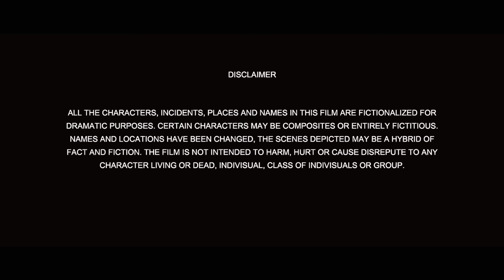Coffee With D | Hindi Full Movie | Sunil Grover, Pankaj Tripathi, Anjana Sukhani | Comedy Movie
Film - Coffee With D
Starcast - Sunil Grover, Pankaj Tripathi, Anjana Sukhani, Dipannita Sharma, Zakir Hussain, Rajesh Sharma
Director - Vindo Ramani

Arnab decides to interview a dreaded gangster named D to boost his show's ratings and impress his boss. However, he lands up in a sticky situation when D suffers a cardiac arrest on his show.